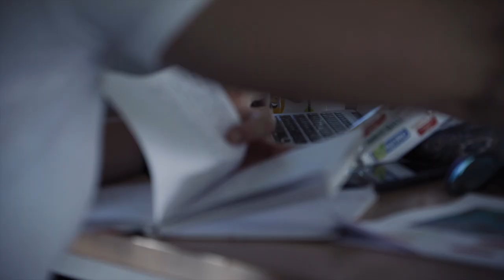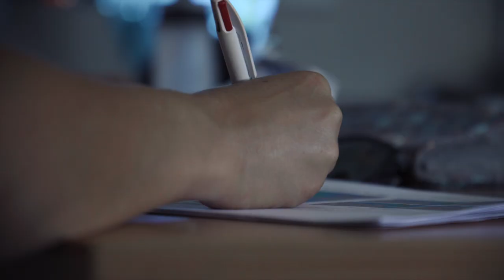Dernier bord vers Tokyo - Épisode 1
Un mois avant Tokyo 2020.
Last run pour Kévin Peponnet et Jérémie Mion.
On est à Marseille pour les réglages des derniers détails...
Préparation physique, préparation mentale, essais de voiles, derniers bords avant de décoller pour Tokyo...

Au montage: @NicolasTouzé

powered by @Seafrigo - @Helvetia - @Sogestran - @NormandyEliteTeam -@SociétéDesRégatesDuHavre